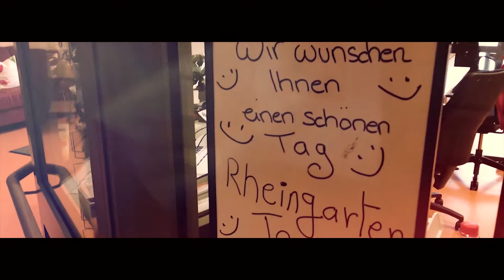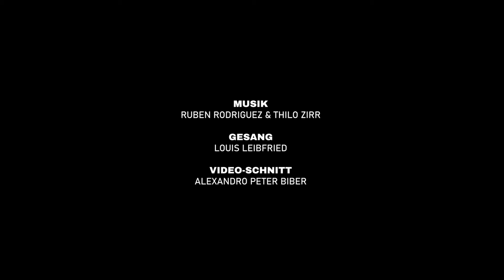Live-Aufnahmen vom a-team! | Das ist für Dich – Unser Pflege-Song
Mit dem Song „Das ist für Dich“ danken wir unseren Mitarbeitern, die täglich wirklich Großartiges leisten. In unserer neuen Live-Version hört Ihr nun ganz ungeschönt die Live-Refrains unserer Mitarbeiter. Außerdem mit dabei: Viele Gänsehautmomente aus unserer Sommer-Konzerttour für unsere Bewohner und Mitarbeiter. Wir konnten mit den Live-Auftritten für einen kurzen Moment Sorgen vergessen lassen und die Zuschauer auf eine musikalische Reise mitnehmen. 🥰 Eine willkommene Abwechslung in diesem besonderen Jahr.

Jetzt seid Ihr dran:
Ihr arbeitet in der Pflege, in Krankenhäusern bzw. Kliniken oder seid pflegende Angehörige? Dann lasst Euch eins sagen: Ihr leistet jeden Tag Großartiges! 🙏❤️ Und mit dieser Pflege-Hymne möchten wir das allen zeigen.

Genau diesen Song könnt Ihr auch zu Eurem eigenen machen 🎤 – singt einfach den Refrain mit und schickt Euer Video bis zum 15. 🙂

Auf die Plätze, fertig, singen! 💪

Hier geht`s übrigens zum Originalsong:
Streamt unseren Song „Das ist für Dich“ mit Louis Leibfried auf folgenden Musikportalen.

amazon music

avendi auf Social Media – Seht hier mehr von uns 😊